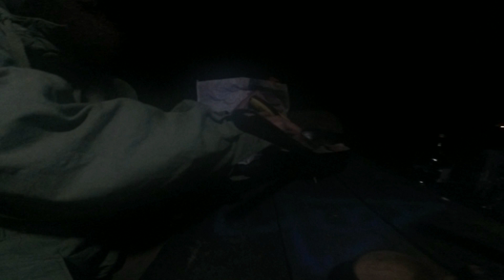"doJARKA :D" Czyli wypad na bushcrafty do Zatora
Parę migawek z Piątkowo-sobotniego biwakowania nad Zatorskimi stawami. Jarek, dzięki za organizacje spotkania!  (reupload z uwagi na konieczność dokonania kilku cięć)